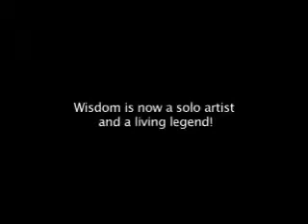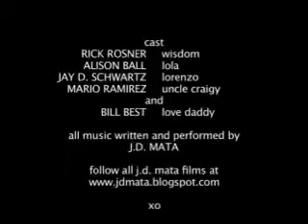Rick Rosner in WISDOM and ALL HIS WISDOM ep Love Daddy of the Grateful Dead created by J D MATA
In this episode of "Wisdom, and all his Wisdom," Harry Boyle pays our living legend, Wisdom, a visit in the recording studio! He wishes Wisdom to sing a duet with his sister, Susan! You don't want to miss it, as the plot in this fictitious webisode "Boyle's," over! Guest star,Thomas Baker, (harry boyle) delivers an absolutely stellar performance! Stars, Rick Rosner (wisdom) Jay D. Schwartz (lorenzo) and Mario Ramirez (uncle craigy), as always, will knock your knicker's off! This web series is created by L.A. filmmaker, J.D. Mata. You can view his entire body of work
Category
Film & Animation
License